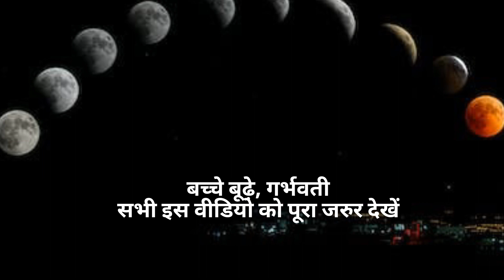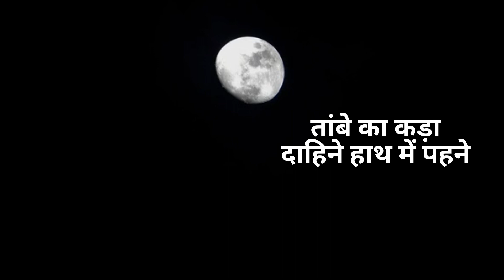गलती से ग्रहण देख लिया बस ये एक उपाय करें गर्भवती बच्चे बूढ़े सब देखें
प्रणाम,
स्वागत है आप सभी का हमारे इस चैनल पर आपको तीज त्यौहार हिन्दू धर्म से जुड़ी सभी जानकारी सबसे पहले मिलेगी तो कृपया video को ज्यादा से ज्यादा शेयर कीजिए और like करें और चैनल को subscribe कीजिए आपका छोटा सा सहयोग हमारे लिए बहुत ही महत्वपूर्ण है ।